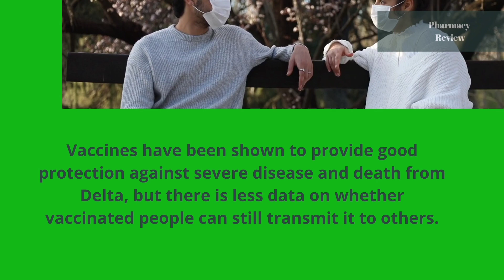New Concern about Covid-19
Recent information about Covid